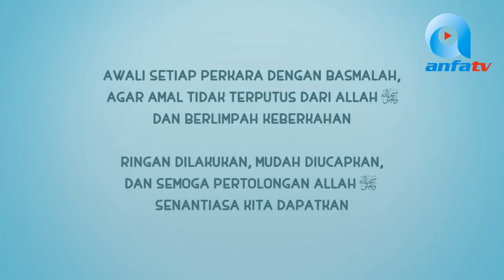Kartun Islami Terbaru, Nussa : Dahsyatnya Basmalah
Mengajarkan kepada anak-anak kita untuk senantiasa mengawali aktifitas dengan membaca Basmalah.

Video ini hanya upaya ikut menebar kebaikan yang dilakukan Nussa Official.